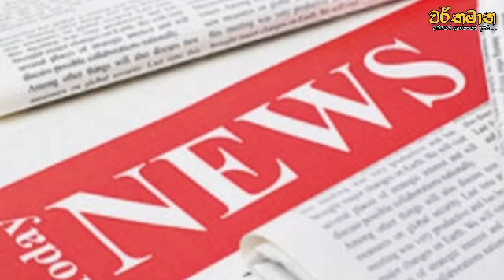Srilanka News Update( 2021.05.19)03.32PM